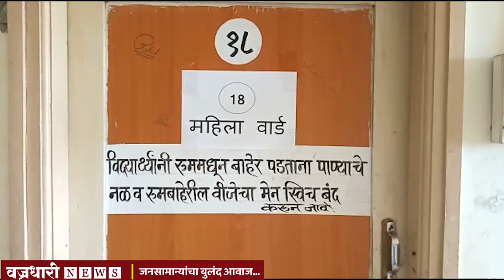सर्व पक्ष एकत्र येत सुरु केलेल्या कोरोना सेंटरचे उद्घाटन संपन्न ।। वज्रधारी न्यूज ।।